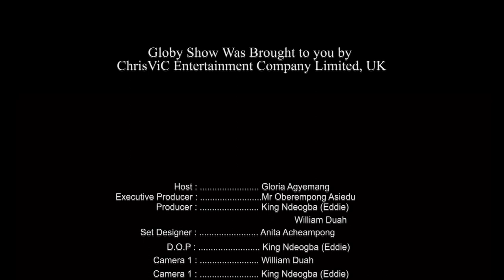Nero X Talks About His Relationship and Drugs Part 2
Nero X had a chat with Gloria Agyeman on GlobyShow When he visited London. He Talked About his Relationship and Drugs